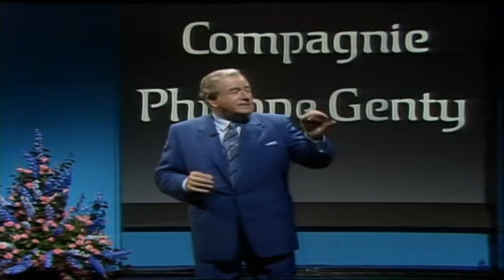Hans-Joachim Kuhlenkampff - Einer wird gewinnen 1980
Ausschnitte aus der internationalen Quizsendung

1. Fragen zur Herkunft von Tieren

2. Compagnie Philippe Genty - Figurentheater
(Musik von Franck Pourcel - Danse des Heures ("La Gioconda"))

3. Theaterszene

4. Fragen zu August der Starke